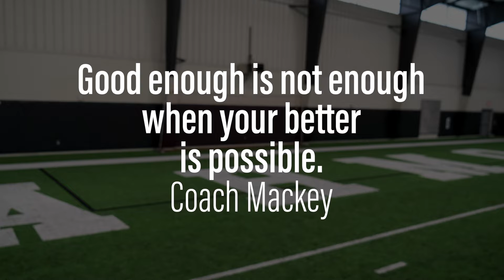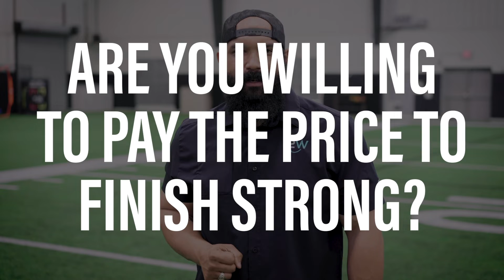2Words: Finish Strong